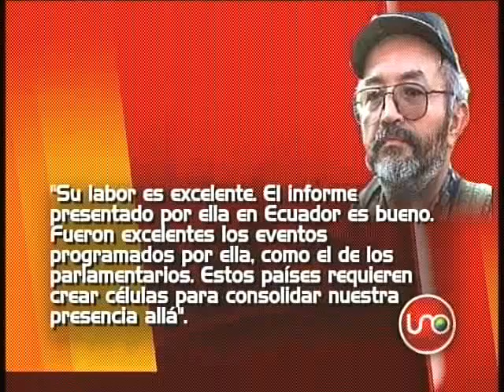La presunta novia de Lucho es una reconocida guerrillera.